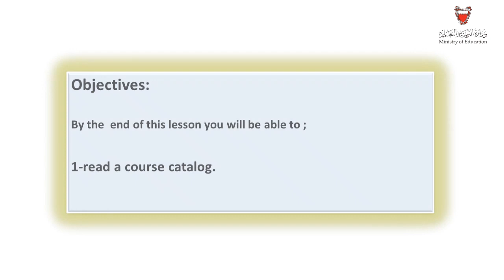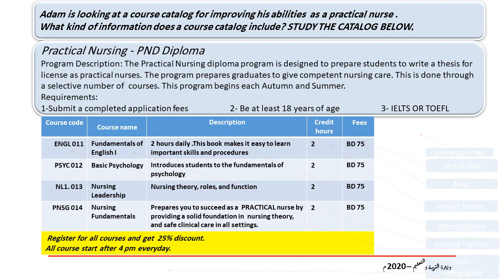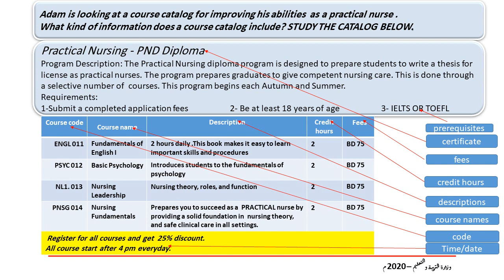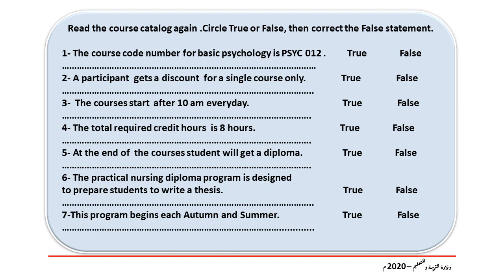Eng 802 u10 L3 improved - part 1